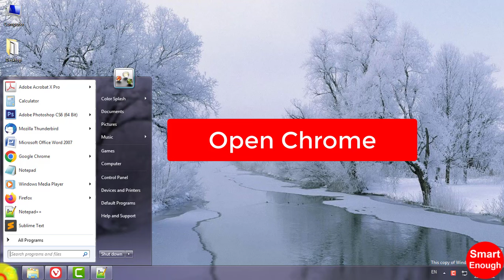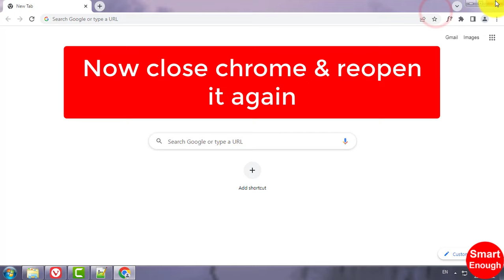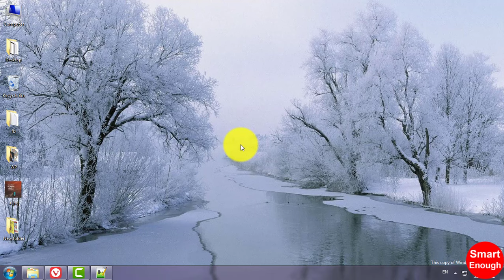How to Enable Chrome Profile Selector on Startup?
How to turn on multiple profile selector on Chrome startup? How to enable profile selector on Google Chrome on startup?